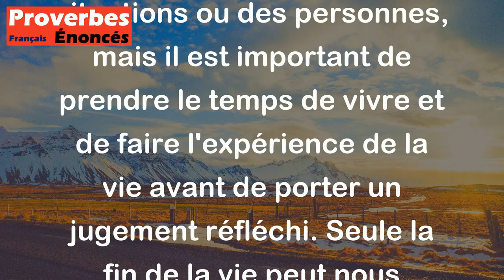Il faut attendre la mort pour bien juger la vie. - Proverbe Français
Ce proverbe signifie qu'il est souvent difficile de comprendre la valeur de la vie et de ses expériences tant que l'on ne les a pas vécues en entier. Il peut être tentant de prendre des décisions hâtives ou de porter un jugement rapide sur des situations ou des personnes, mais il est important de prendre le temps de vivre et de faire l'expérience de la vie avant de porter un jugement réfléchi. Seule la fin de la vie peut nous permettre de comprendre pleinement les leçons qu'elle nous a enseignées.